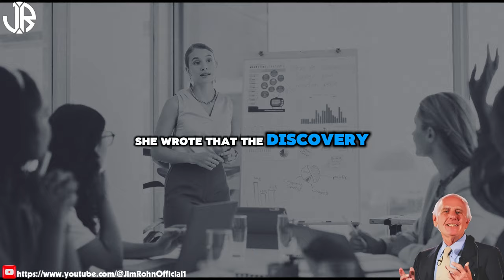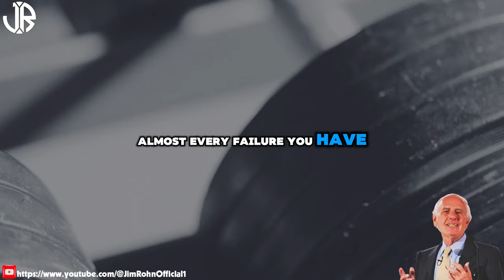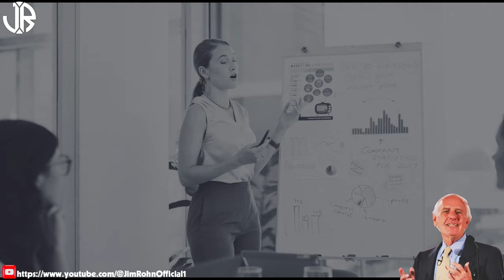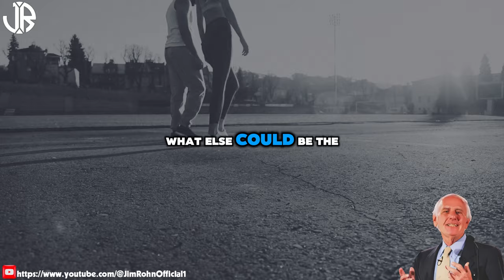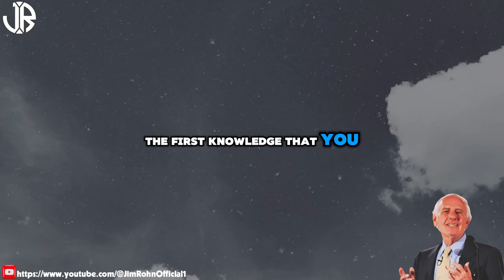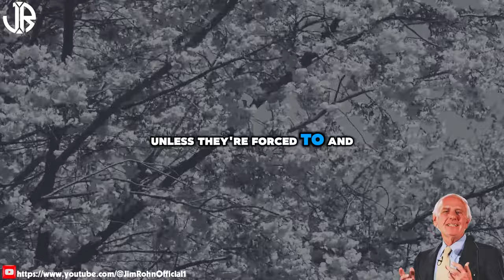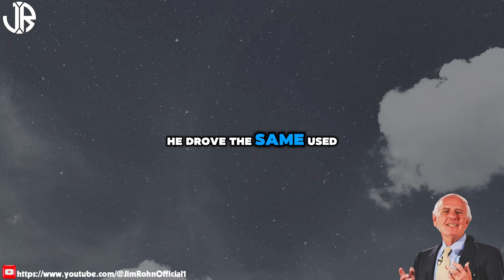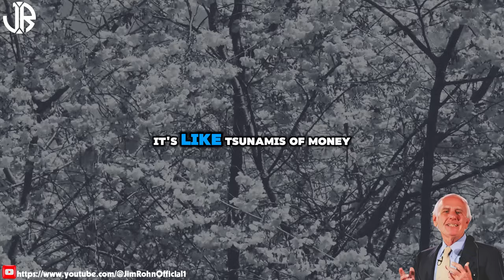WATCH THIS EVERYDAY AND CHANGE YOUR LIFE | The Best Motivational Speech Compilation Jim Rohn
▶Title: WATCH THIS EVERYDAY AND CHANGE YOUR LIFE | The Best Motivational Speech Compilation Jim Rohn